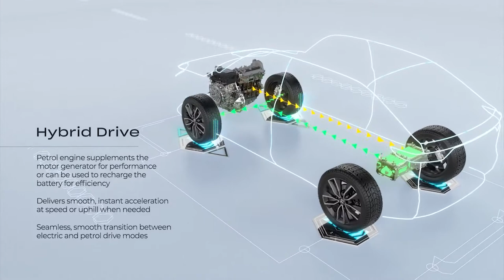NEW HONDA HR V HYBRID 2022 | TWO-MOTOR HYBRID TECHNOLOGY | RELEASE DATE | DETAILS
DETAILS ABOUT THE CAR:
The all-new Honda HR-V e:HEV will be available in Europe from late 2021.The next-generation HR-V’s e:HEV powertrain produces a total power output of 96kW (131PS), coupled with 253Nm of torque. The effect is an effortless and comfortable journey, whether travelling through urban areas or cruising at high speed on motorways. Its fuel-efficient hybrid system produces CO2 emissions from 122 g/km (WLTP) and fuel economy of 5.4L /100km (WLTP), while also accelerating the HR-V from standstill to 62 mph / 100 km/h in 10.6 seconds.The all-new HR-V is the latest model to join the e:HEV family, joining the CR-V and Jazz in being available only with a hybrid powertrain. With no need to plug-in and charge, the HR-V is suitable for every driving situation, combining the responsive performance and efficiency of an electric vehicle with the usability and flexibility of traditional petrol and diesel powered cars.